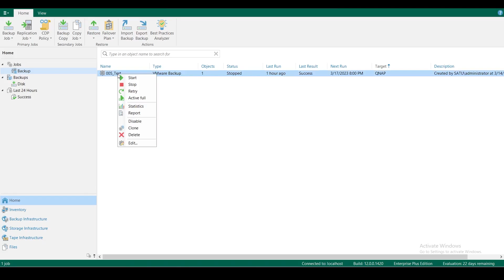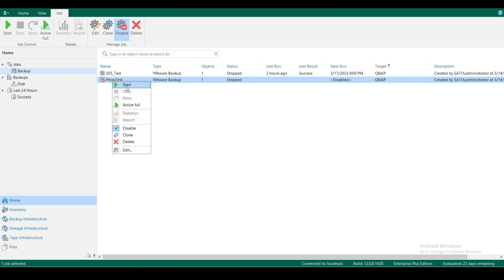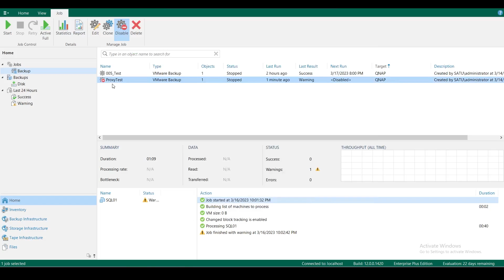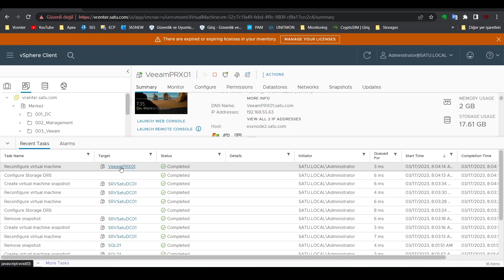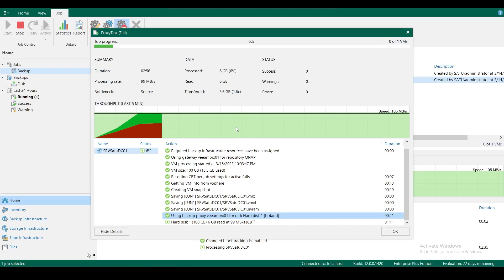Backup Proxy Kullanımı ve İncelenmesi | Veeam Backup & Replication 12 | Ders 9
Merhabalar,

Bu videoda, Backup Proxy'nin nasıl çalıştığını anlatıyorum. Backup alırken yaptığı işlemleri açıklıyorum.

İyi seyirler.